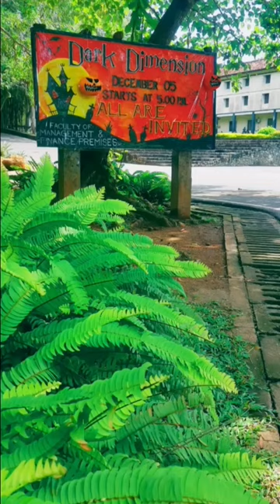UOR🎃🔥🎃 shorts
faculty of management
halloween